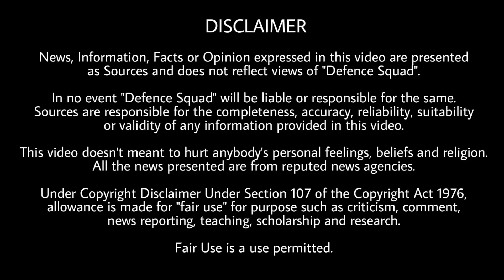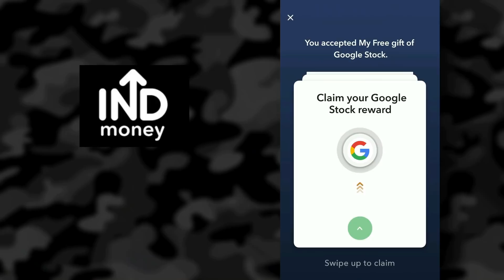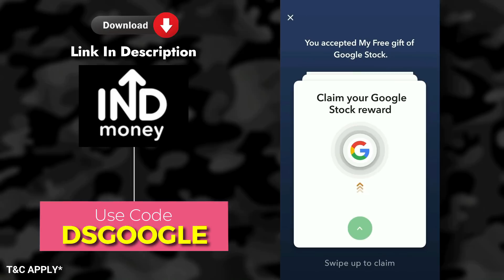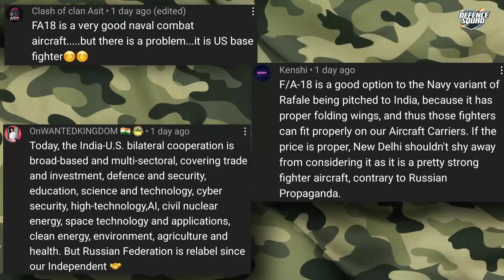Defence Updates #1630 - AMCA Major Updates, TAPAS UAV Production, Mi-17 ATGM, Indian Tank Smoke Nade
Get Rs. 50 Google stock

Quick Headlines. 00:00
1. AMCA all major updates. 0:33
2. Rustom 2 Major Updates. 5:54
3. Indian Air Force Order SPIKE NLOS ATGM for Mi17V5. 8:38
Promotion. 11:45
4. Pak exposed. 13:14
5.  Russian Malware Used For Oil India Cyber Attack. 15:56
Top 3 Comments. 17:40